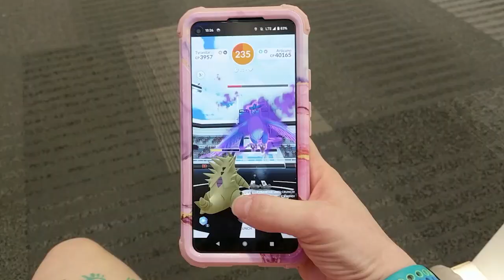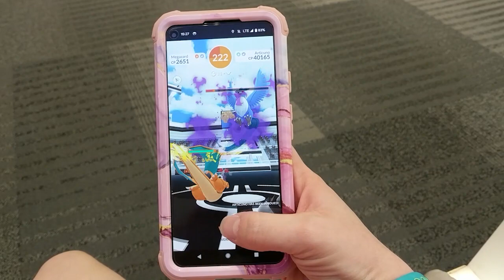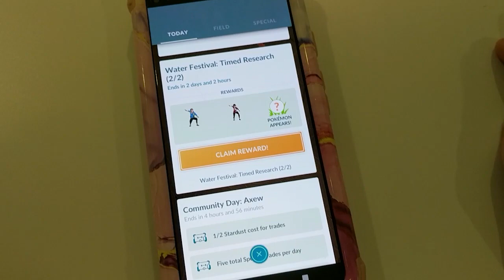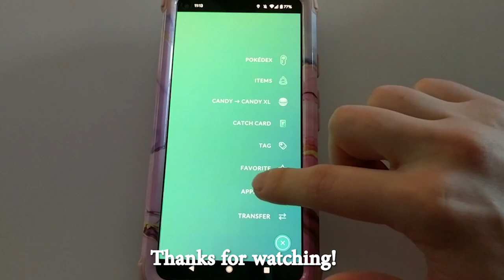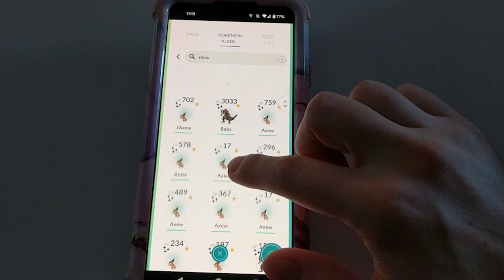PoGo Community Day Vlog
Short vlog of June 2023 Pokemon Community Day, featuring Axew!